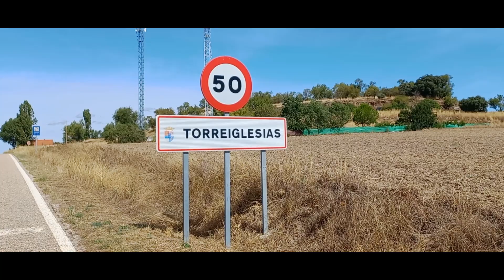✅TORREIGLESIAS ( SEGOVIA ) drone footage Iglesia Nuestra Señora de la Asunción aerial view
Torreiglesias es un municipio perteneciente a la Provincia de Segovia. Esta localidad tiene un rico patrimonio cultural en el que destaca la Iglesia de Nuestra Señora de la Asunción, de origen románico, el corral de Máximo el anacoreta, la Ermita del Santo Cristo del Humilladero, el puente romano de Covatillas ( en el antiguo camino Real de Turégano ) y el caserío, molino y fuente del despoblado de Covatillas.